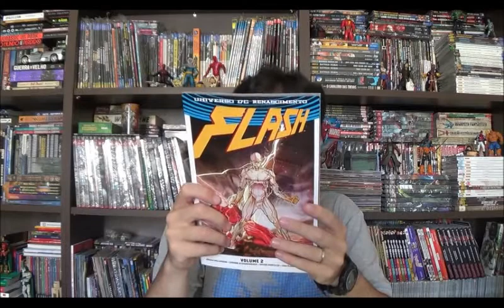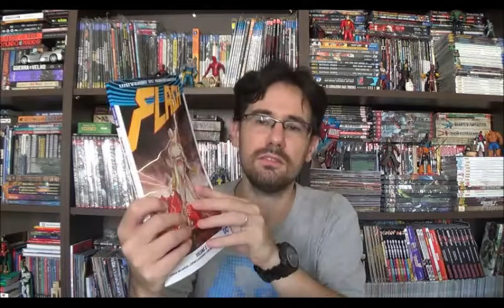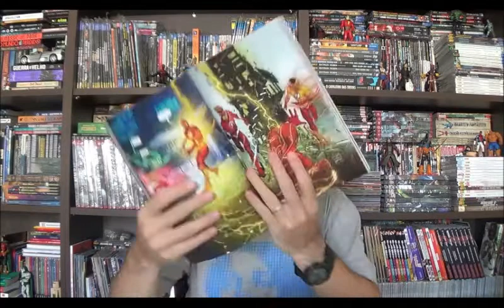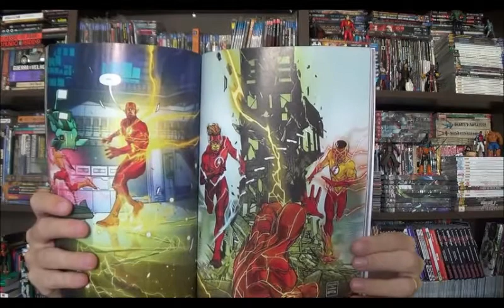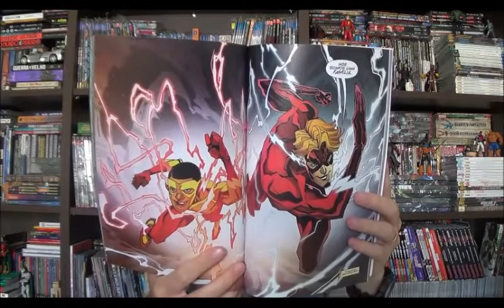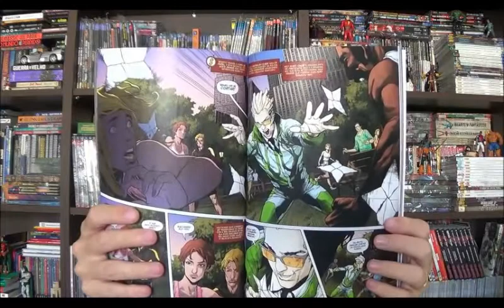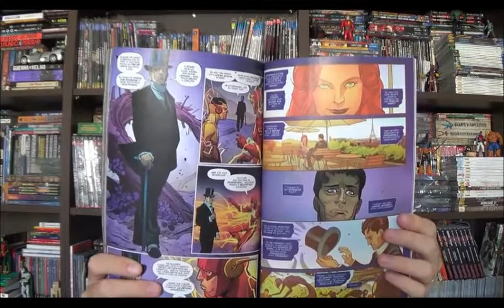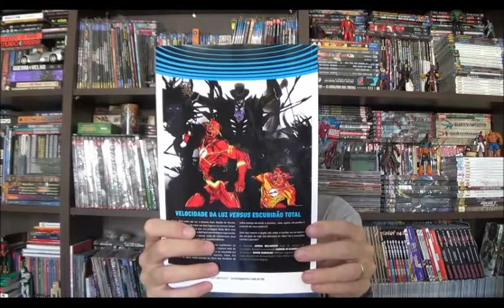Chapéu do Presto Especial - Flash Renascimento Vol2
Bem-vindos a mais um Chapéu do Presto, nesse episódio vamos voltar à revista do corredor escarlate no segundo encadernado do Flash. Compila as edições 6 a 12 da mensal do personagem, com roteiros de Joshua Willianson e arte de Carmine de Giandomenico nas três primeiras edições que nas seguintes fica a cargo de Jorge Corona, Felipe Watanabe e Davide Gianfelice nas seguintes e cores de Ivan Plascencia.